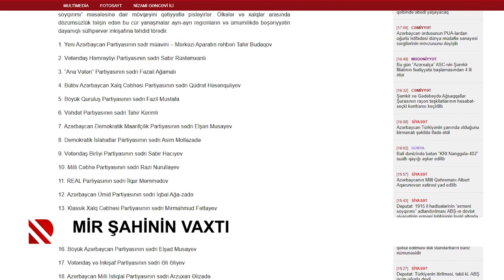Mir Şahinin vaxtı - 25.04.2021